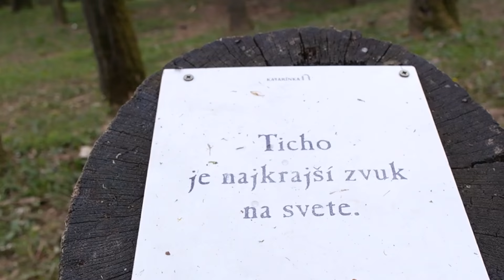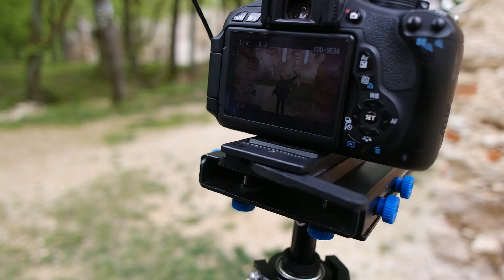Darce - Dokument z natáčení videoklipu (vlog)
Přinášíme vám dokument z celého dne natáčení videoklipu k albu Darce - ,,Pro Tebe'', který se točil na Slovensku a celý jej realizoval Jozef Nováček aka Menfo. Premiéra videoklipu, jak i vydání alba, proběhne 1.5.2016